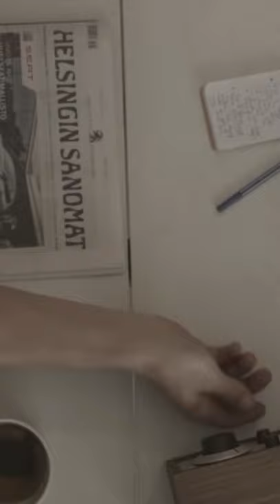TOP 5: Best Portable Radio For 2022 | Aesthetic Models For Decor!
Check Out The Best Portable Radio Here!
► Best Overall: Sony ICF-506
► Best Style: Eton Elite
► Best Waterproof: Sangean H201
► Best Emergency: Midland - ER210
► Best Bluetooth: Tivoli